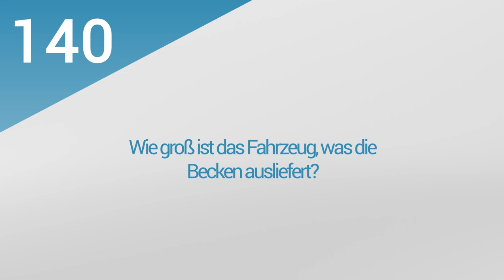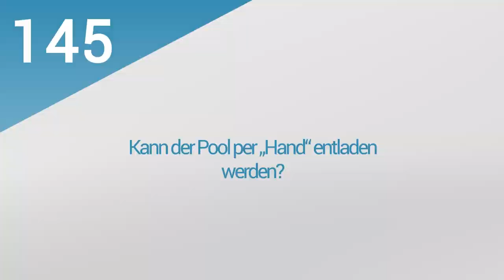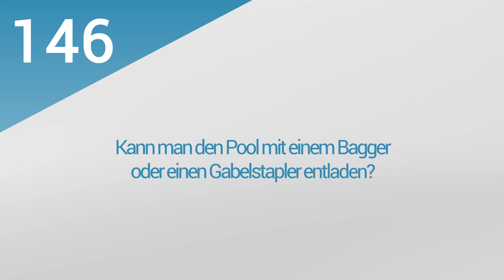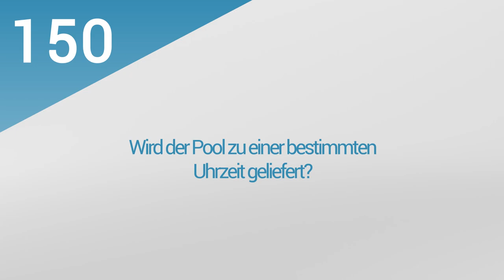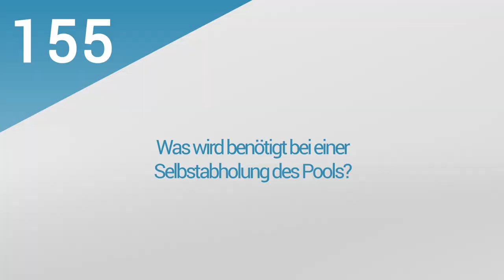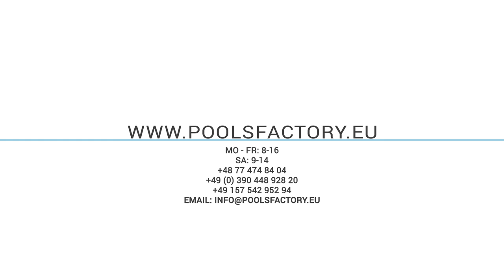29. PoolsFACTORY GROUP GFK Pool Schwimmbecken - Transport und Entladung des Pools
Der Film beantwortet Fragen:
1. Wie viel wiegt das Becken?
2. Wie lange sind die Lieferzeiten für ein Becken?
3. Was muss ich bis zu dem Tag der Lieferung vorbereiten?
4. Das Becken wird mit einen Kleintransporter, bzw. einen 3,5 Tonnen LKW geliefert?
5. Wie groß ist das Fahrzeug, was die Becken ausliefert?
6. Wird der Swimmingpool seitlich oder flach verladen geliefert?
7. Sind die Fahrzeuge mit einen Entladekran ausgestattet?
8. Wie hoch sind die Krankosten?
9. Was wird benötigt, um den Pool zu entladen?
10. Kann der Pool per „Hand“ entladen werden?
11. Kann man den Pool mit einem Bagger oder einen Gabelstapler entladen?
12. Ist das Schwimmbecken mit Ösen zum Entladen (Zurrpunkte) ausgestattet?
13. Wie viel Personen sind zur Entladung notwendig?
14. Hat der Fahrer Entladegurte für das Becken mit dabei?
15. Wird der Pool zu einer bestimmten Uhrzeit geliefert?
16. Wer organisiert den Kran zur Entladung?
17. Wie lange wird ein Kran für die Entladung benötigt?
18. Wird der Pool separat oder mit anderen Becken geliefert?
19. Besteht die Möglichkeit einer Selbstabholung?
20. Was wird benötigt bei einer Selbstabholung des Pools?